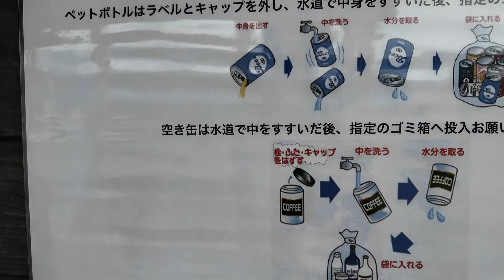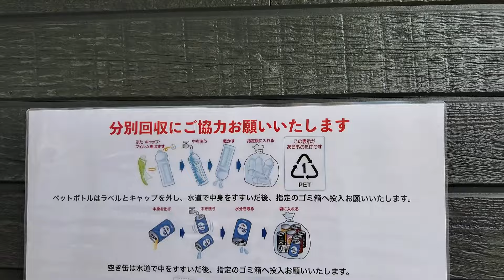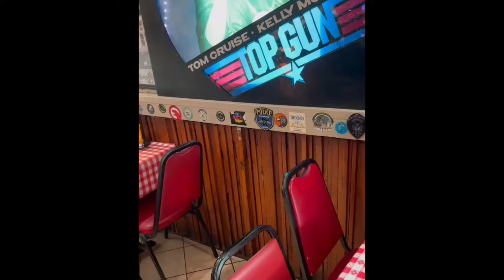あの歴史に残るドラマが生まれた白馬で車中泊 | NEW OPENのRVパークと周辺施設を大公開！ | RVパーク 白馬キャンプ場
なめかじチャンネルは毎週更新！

今回は、7月にオープンしたRVパーク白馬キャンプ場をご紹介したいと思います！冬になるとスキーやスノーボードプレイヤーで大混雑する白馬も夏場はゆったりのんびり過ごすことができます。北アルプスが眼下に広がる絶景のRVパークにぜひ一度行ってみてください！